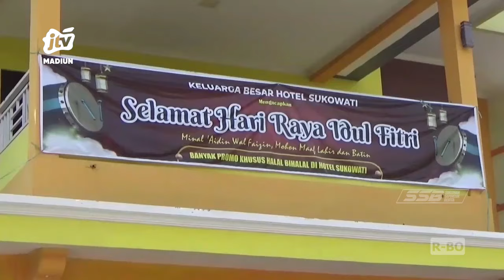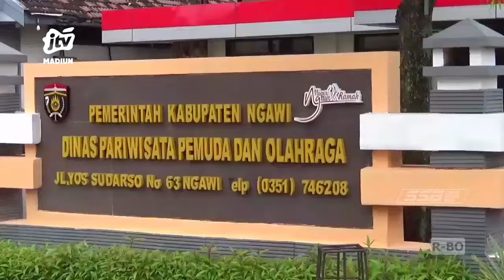NGAWI - Selama Lebaran Tingkat Keterisian Kamar Hotel Minim